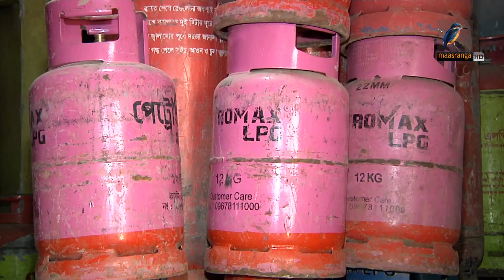আলু পেঁয়াজ ও ডিমের সরকার নির্ধারিত দাম এখনও কার্যকর হয়নি। Maasranga News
2 Bir Uttam Ziaur Rahman Road (New Airport Road)